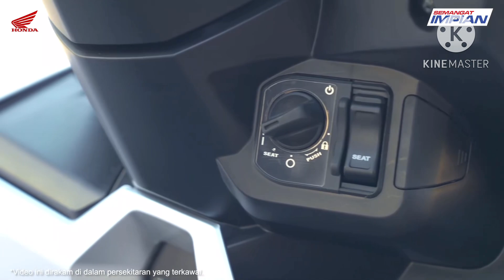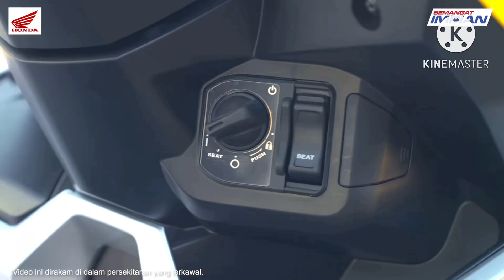(ចេញហើយ) វីដេអូខ្លីៗរបស់ NEW HONDA VARIO125 2024 | ចេញលក់ចុងខែ១២នេះ (Trailer 02)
⚠️ចំណាំ : សូមកុំយកវីដេអូយើងខ្ញុំទៅផុសបន្តដោយគ្មានការអនុញ្ញាត ។